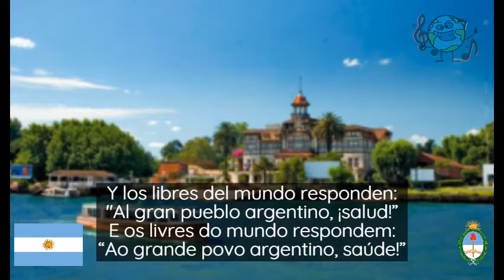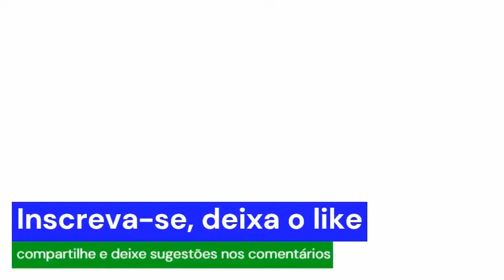Hino da Argentina | Legendado e ilustrado #10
O Himno Nacional Argentino (hino nacional argentino) foi denominado originalmente Marcha patriótica, depois Canción patriótica nacional e posteriormente "Canción patriótica. Uma cópia publicada em 1847 a chamou de Himno Nacional Argentino", nome conservado até hoje. Em algumas publicações estrangeiras, o hino é chamado de "¡Oíd Mortales!" ("Ouvi, mortais!"), as primeiras palavras da canção. A forma de execução e o texto estão estabelecidas no decreto 10.302 de 1944. - Wikipédia
Letra: Vicente López y Planes
Composição: Blas Parera

Espanhol
Oíd, mortales, el grito sagrado:
"¡Libertad! ¡Libertad! ¡Libertad!"
Oíd el ruido de rotas cadenas,
ved en trono a la noble igualdad.

Ya su trono dignísimo abrieron
las Provincias Unidas del Sud.
Y los libres del mundo responden:
"Al gran pueblo argentino, ¡salud!”

Sean eternos los laureles,
que supimos conseguir.
Coronados de gloria vivamos...
¡o juremos con gloria morir!

Ouçam, mortais, o grito sagrado:
"Liberdade! Liberdade! Liberdade!"
Ouçam o ruído das cadeias se quebrando,
veja no trono à nobre igualdade.

Já seu trono digníssimo se abriu
as Províncias Unidas Do Sul.
E os livres do mundo respondem:
“Ao grande povo argentino, saúde!”

Sejam eternos às glórias,
que soubemos conseguir
Coroados de glória vivamos...
ou juremos com glória morrer!
Capítulos
0:00​ intro inicial
0:15​ hino Argentino
3:02 intro final